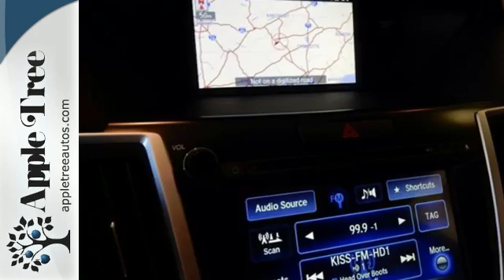New 2015 Acura TLX Fletcher Asheville, NC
Year: 2015
Make: Acura
Model: TLX
Trim: SH-AWD V6 w/Tech
Engine: 3.5l 6 Cylinder Fuel Injected
Transmission: AWD 9-Speed Shiftable Automatic
Color: Gray
Interior: Graystone
Stock #: A15376
VIN: 19UUB3F57FA005801

Apple Tree Honda, a Western North Carolina Honda Dealer, is recognized as one of the top Honda dealers in the United States. We are located less than one-half mile from the Asheville Regional Airport at 195 Underwood Road, Fletcher, NC. We provide new and pre-owned vehicles, as well as on-site financing options. We are also your connection for Honda Parts and Honda Service.